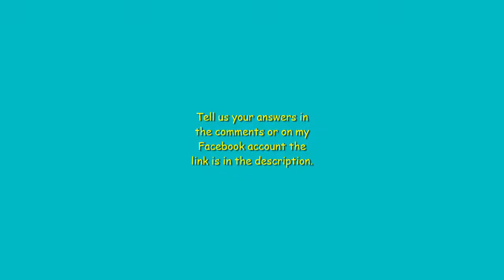Quarantine Activities (Part: 3)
in this video i have some interesting questions for You guys to test your IQ.